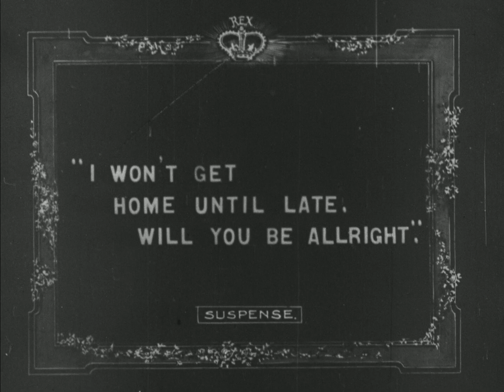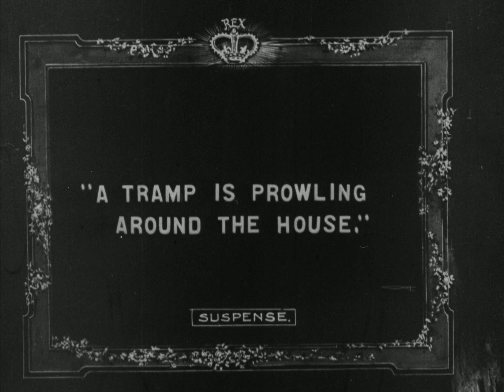Suspense (1913) Subtitulada al español